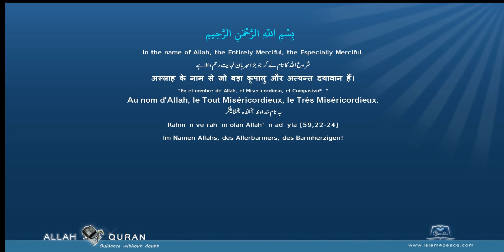Learn Quran 103 العصر Al Asr The Declining Day, EpochMeccan Islam4Peace com